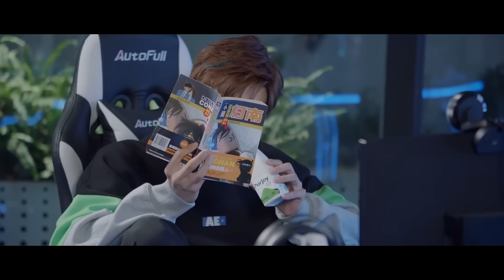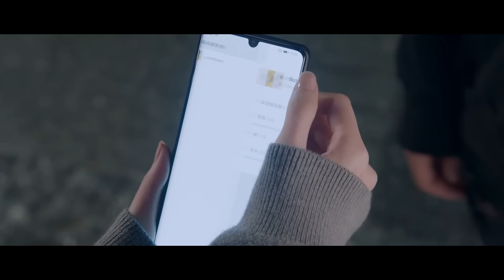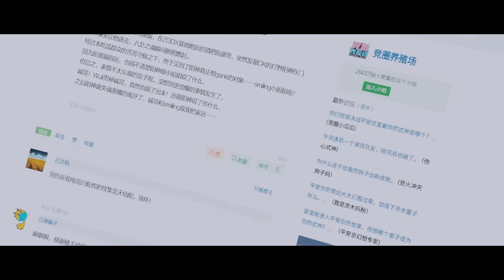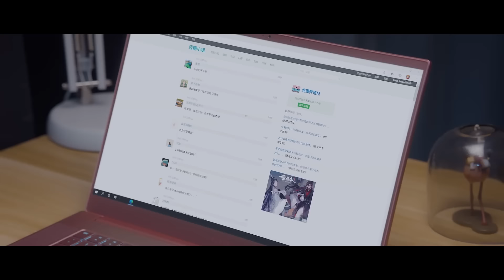【EP12-2】心機前任故意深夜跑來找灰姑娘，被霸總看到，吃醋大打出手！【你微笑时很美 Falling Into Your Smile】